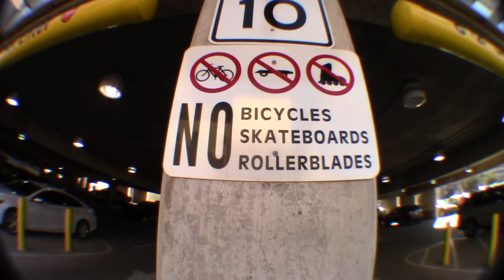Finally some real street skateboarding